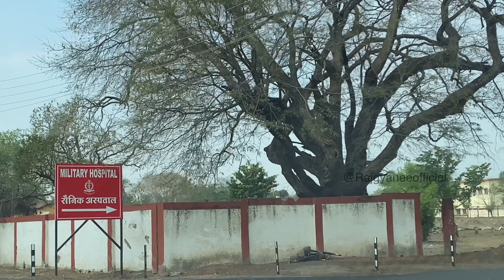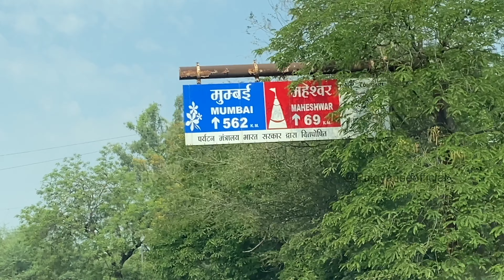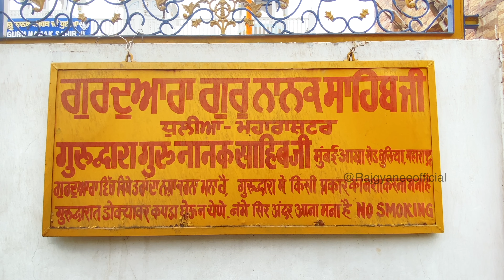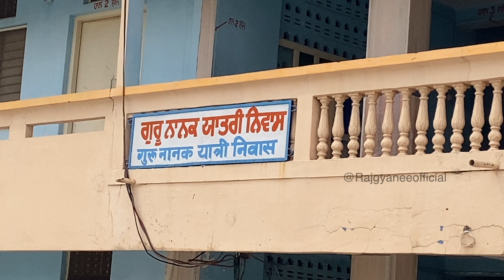Gurudwara Guru Nanak Sahib Ji Mumbai Agra national highway Dhulia ( Maharashtra )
Sat Shi Akaal Dosto
The Sikh place of worship is called a Gurudwara. The Sikh Scripture is the Guru Granth Sahib, a religious book that Sikhs consider as a living Guru. A GurSikh (Baptised Sikh ) prays (Nitnem)5times daily. This gurudwara “Gurunanak Saheb JI” gurudwara is situated on Mumbai Agra national highway. This Gurdwara was build in the year 1965 by Late Shri Sant Baba Sadhusinghji Muni. After him, it was managed by Late Sant Baba Niranjansinghji and now it is managed bu Mojuda Mukh Shri Sant Baba Dhirajsinghji Dhulia ,Jathedar Ranvir singh Khalsa.Local transportation such as auto-rickshaws is available to reach this place.

The peculiarity about this place is that it is open to people of all the religion. The birth anniversaries of the first guru, Guru Nanakdevji and tenth guru, Guru Govindsinghji are celebrated as festivals with great enthusiasm.